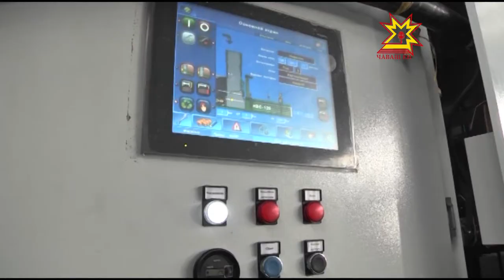Иван Моторин ознакомился с работами на полигоне ТБО в Новочебоксарске.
Его строительство завершается, сегодня здесь проверили работу оборудования. Дмитрий Ковалёв продолжит тему.